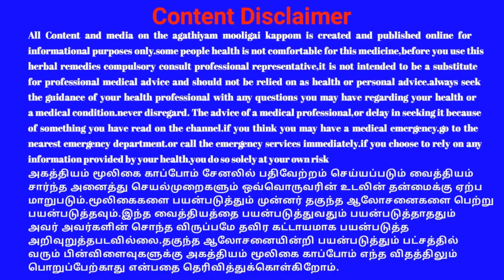பேய்ச்சுரை மட்டும் கிடைக்கும்/மகுடி சுரை இல்லை